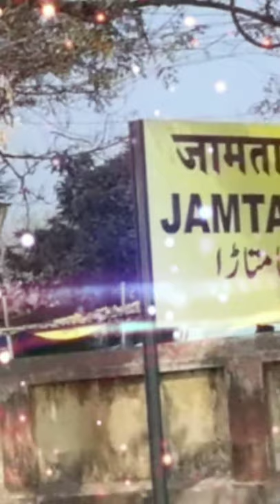Brown_Munde_X_Pyaar_Ki_Ek_Kahani_-__Remix_❤️Music_Mix_Box🔥 Whastap Status Video🔥 JAMTARA Jharkhand🔥🙏